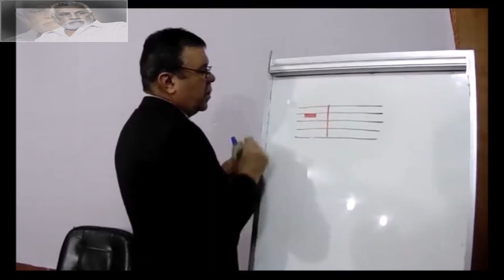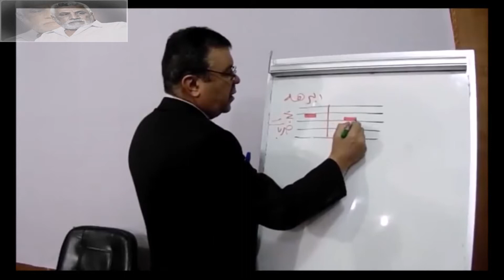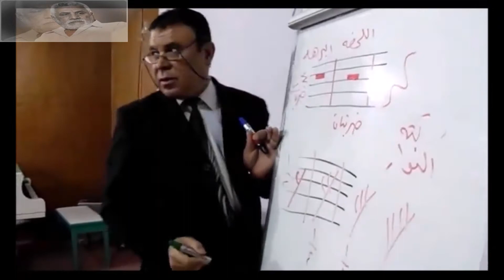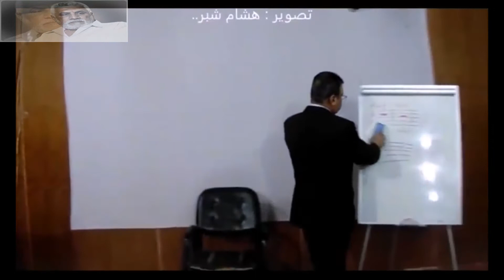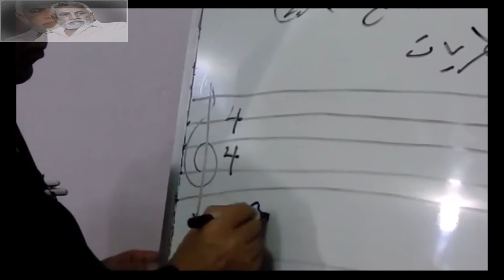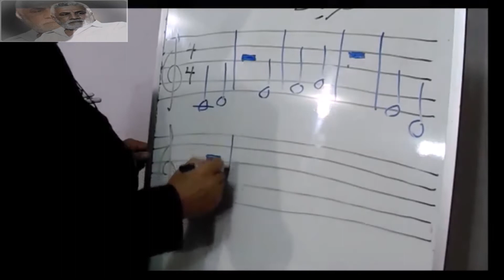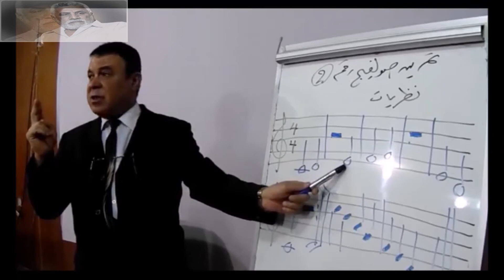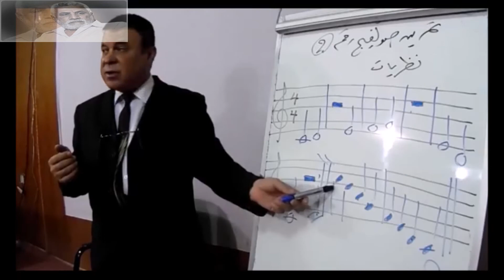محاضرات الكترونية ... (النظريات الموسيقية ) د. احمد ابراهيم ...قسم الفنون الموسيقية -المرحلة الاولى